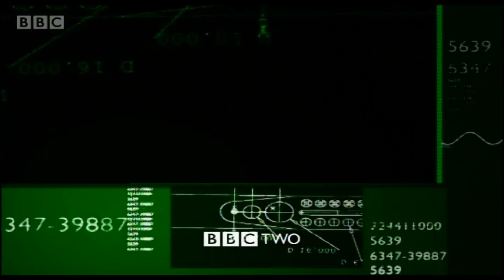Techno Games Trailer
The original trailer for the 2000 TechnoGames in HD